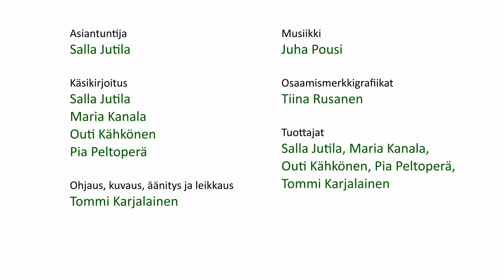Yhteiskunnallisten vaikutusten arviointi - Assessment of societal impacts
Asiantuntija/Expert: Salla Jutila
Ohjaus/Director: Tommi Karjalainen
Toteutus/Production: Kestävän matkailut osaamismerkit -hankkeen työryhmä / project group
Kestävän matkailun asiantuntija -kurssi / Advanced Sustainable Tourism